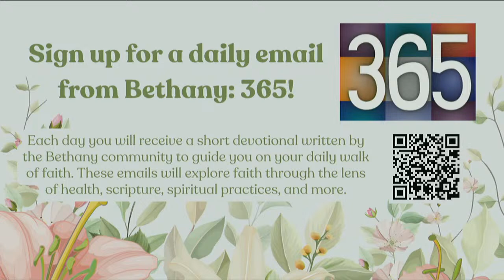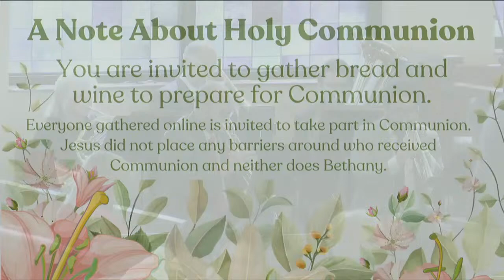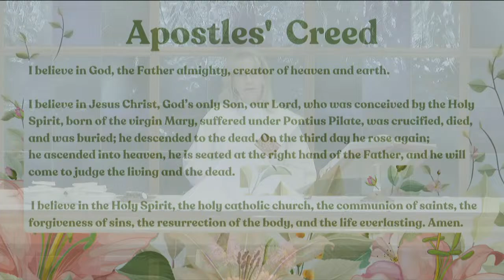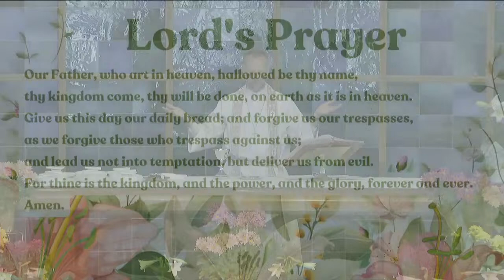March 31, 2024 Easter Worship 11:00 AM